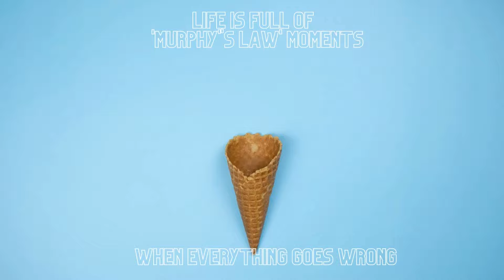Life is Full of Murphy's Law Moments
Life is full of little 'murphy's law moments' where everything goes wrong such as all the ketchup flying out or dropping your ice cream cone. But for the bigger accidents, there is Murphy's Law Accident Lawyers.